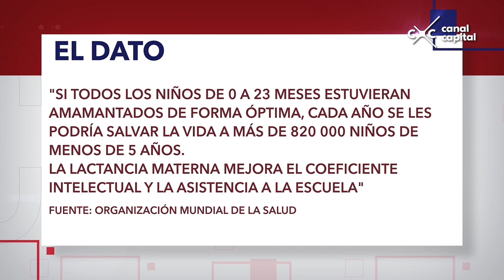En Directo: ¿qué es la alimentación complementaria?